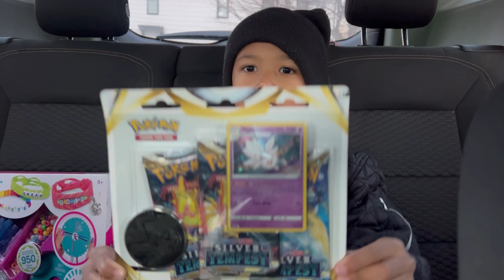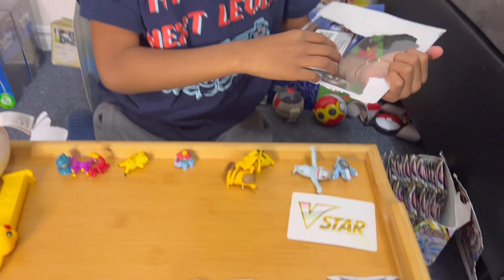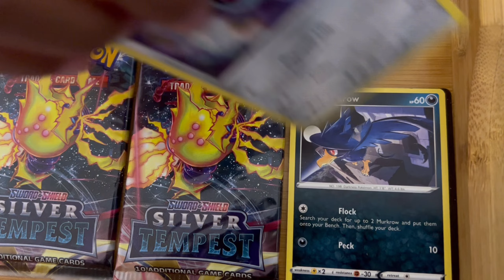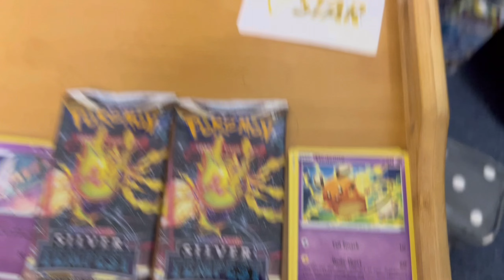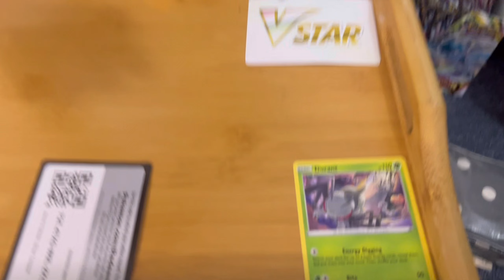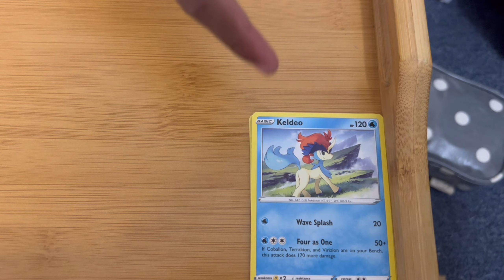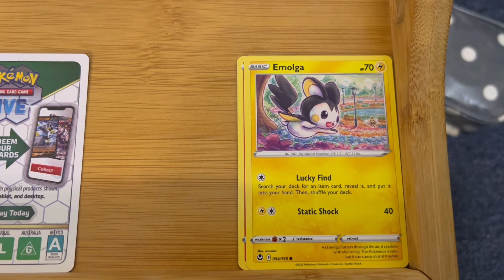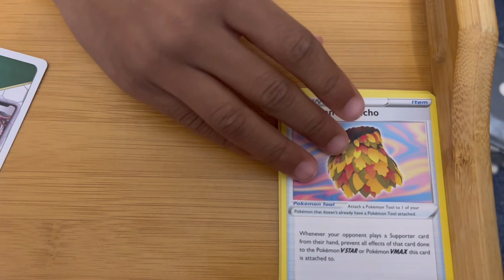Pokémon hunting in Walmart!!!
What's up Pokémon trainers!!

Today we got a amazing episode!!! today we are hunting for Pokemon booster packs in Walmart!! Watch me open up some packs as I collect more Pokemon Silver Tempest cards!!